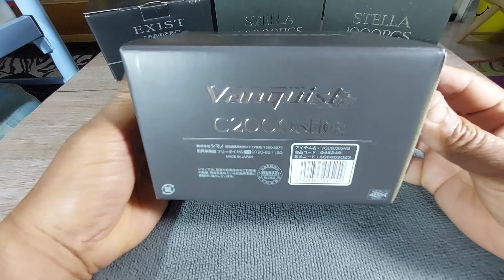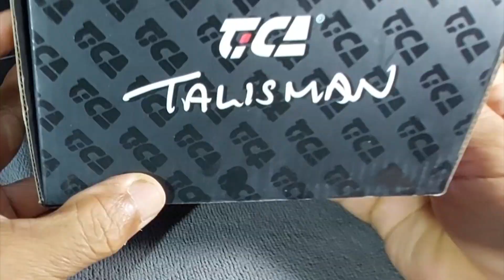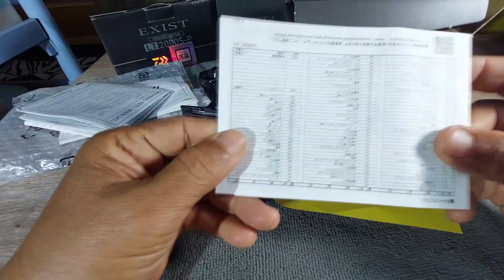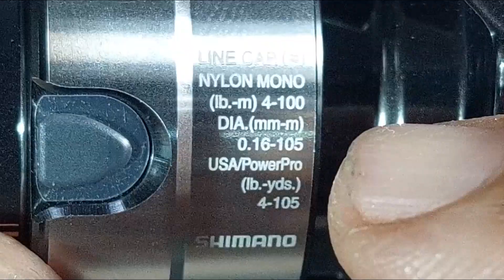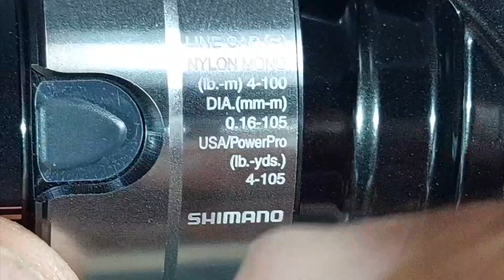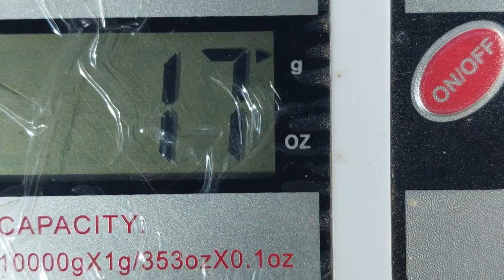รีวิว.. เปิดกล่อง..พูดคุย.. เปรียบเทียบ.. น่าใช้.. สมราคา.. หรือไม่!!!!!!!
Shimano Vanquish ปี 2023 ที่มีเทคโนโลยีใหม่ๆ ผมได้นำมา รีวิว.. เปิดกล่อง..พูดคุยแบบง่ายสบายๆๆ.. และเปรียบเทียบกับรอกตัวอื่นๆ.. ว่ามันจะน่าใช้.. และมันจะสมราคา ที่ซื้อมาใช้หรือไม่!